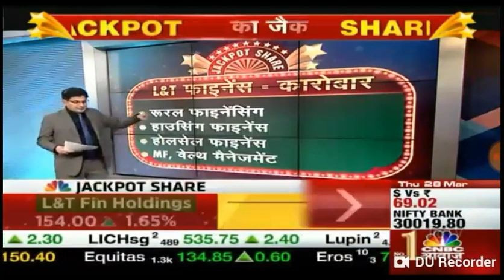Jackpot Share 'L&T Fin Holdings' on 28 Mar 19